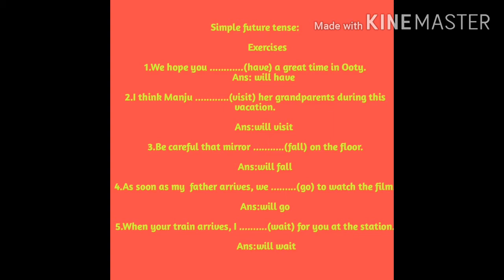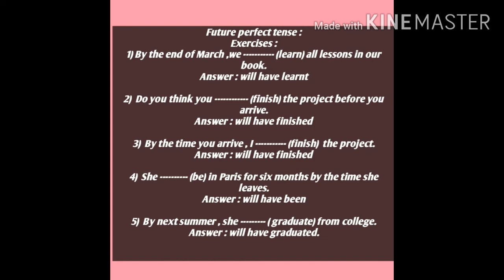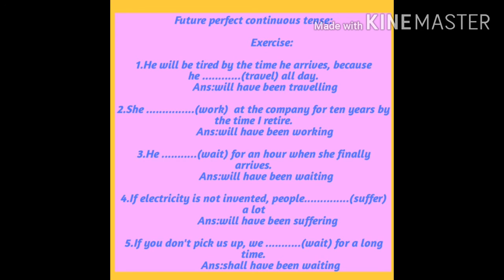English Grammar(Future Tense)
English Grammar (Future tense & its types)